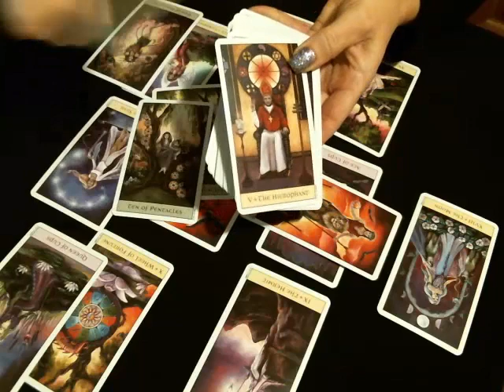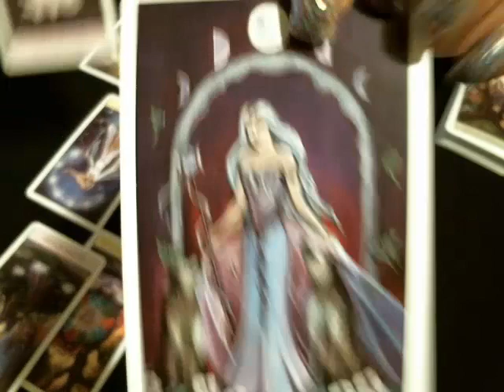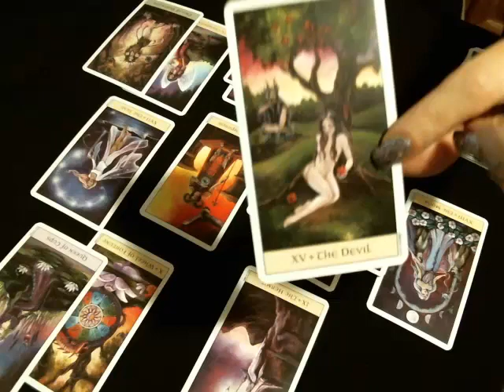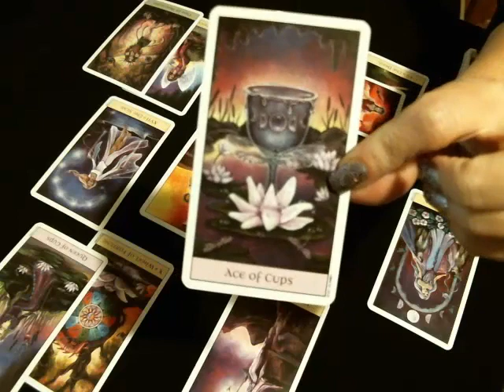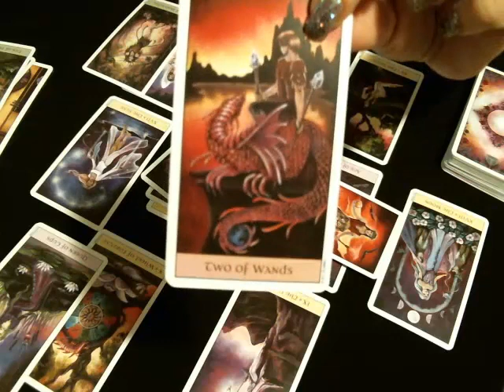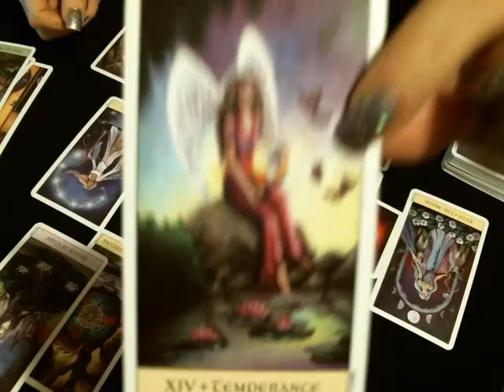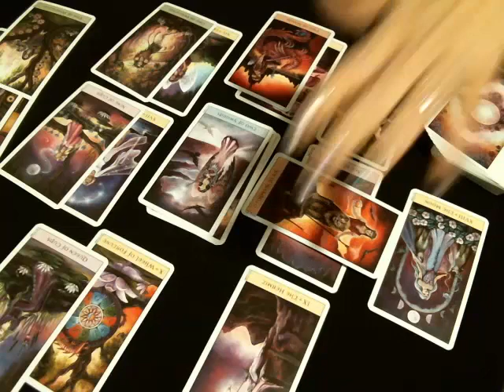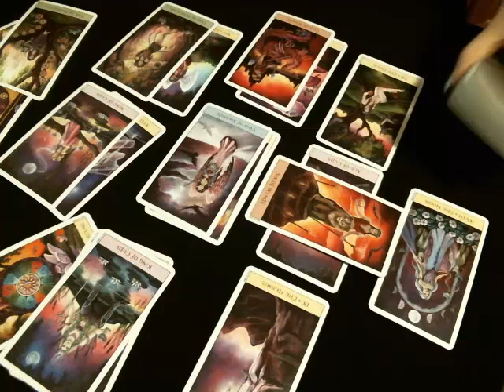Libra Love January 2018 Someone Wants to Renew Love